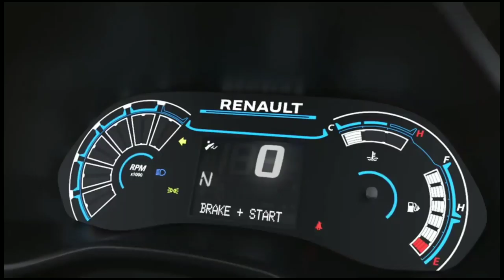🇮🇳4 लाख रुपये में Renualt ने लॉन्च की 7 सीटर MPV Automatic Car जानें क्या है नया